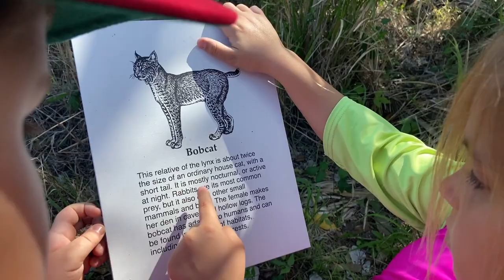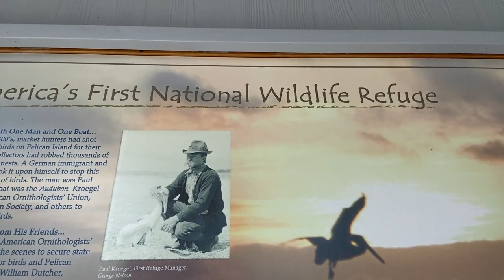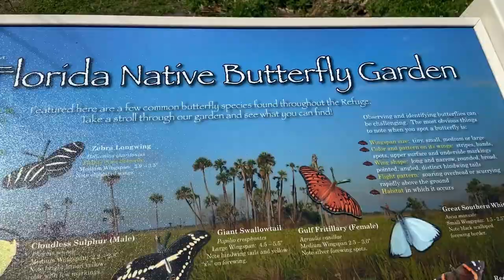Pelican Island - Vero Beach Hiking | National Wildlife Refuge || Jack's Learning Adventures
Pelican Island - Vero Beach Hiking | National Wildlife Refuge

Today we go hiking in Pelican Refuge in Central Florida. Join us today as we explore the wilderness at the oldest National Wildlife Refuge in the USA. We trek along one of our favorite hiking trails where we visit a butterfly garden, see ducks and look out for bobcats and snakes. Join us on a seriously awesome adventure!